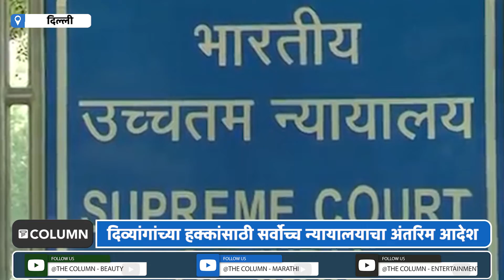दिव्यांगांच्या हक्कांसाठी त्यांना IPS सेवेत नोकरीसाठी अर्ज करण्याची सर्वोच्च न्यायालयाची परवानगी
सर्वोच्च न्यायालयाने UPSC परीक्षा उत्तीर्ण झालेल्या दिव्यांग उमेदवारांना IPS, रेल्वे संरक्षण दल आणि DANIPS मध्ये नोकरीसाठी अर्ज सादर करण्याची परवानगी दिली आहे...हा अंतरिम आदेश असल्याचे न्यायालयाने स्पष्ट केले...न्यायमूर्ती ए. एम. खानविलकर आणि न्यायमूर्ती अभय एस. ओका यांच्या खंडपीठाने हा अंतरिम आदेश दिव्यांग व्यक्तीच्या हक्कांसाठी दिला आहे...सर्वोच्च न्यायालयाने शुक्रवारी अंतरिम आदेश पारित करून शारीरिकदृष्ट्या अपंग व्यक्तींना भारतीय पोलीस सेवा, भारतीय रेल्वे संरक्षण दल, दिल्ली, दमण आणि दीव, दादरा आणि नगर हवेली, अंदमान आणि निकोबार बेटे आणि लक्षद्वीप पोलीस सेवेत सेवा देण्याची परवानगी दिली आहे...या निवडीसाठी लोकसेवा आयोगाकडे तात्पुरते अर्ज करण्यास दिले आहेत...अर्जदारांना सेवेत घेतले जाईल की नाही हे न्यायालयाच्या अंतिम आदेशावर अवलंबून असेल...न्यायमूर्ती ए. एम. खानविलकर आणि न्यायमूर्ती अभय एस. ओका यांच्या खानपीठाने हा अंतरिम आदेश दिव्यांग व्यक्तींच्या हक्कासाठी दिला आहे...राष्ट्रीय प्लॅटफॉर्म फॉर द राईट्स या स्वयंसेवी संस्थेने दाखल केलेल्या रीट याचिकेवर कोर्टाने हा आदेश दिला आहे...ज्यामध्ये अशा लोकांना या सेवांमधून वगळण्याचे आव्हान देण्यात आले होते...सर्वोच्च न्यायालयाने परीक्षा उत्तीर्ण झालेल्या दिव्यांग उमेदवारांना आयपीएस आणि इतर सेवांमध्ये नोकरीसाठी अर्ज सादर करण्याची परवानगी दिल्यानंतर आता हे उमेदवार १ एप्रिल रोजी दुपारी चार वाजेपर्यंत युपीएससीकडे अर्ज करू शकतात...मात्र या लोकांची सेवेसाठी निवड होणार की नाही, हे सर्वोच्च न्यायालयाच्या अंतिम आदेशावर अवलंबून राहील...